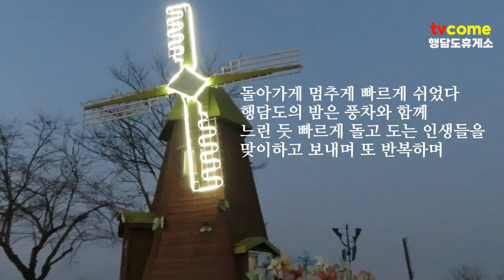김대응 시인의 시, “행담도에 풍차는 무엇을 하고 있을까” | 행담도휴게소 밤 풍차가 있는 풍경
■ 행담도에 풍차는 무엇을 하고 있을까

시/김대응

그곳에는 풍차가 있다
아주 느리게 돌아가는 풍차
사람들은 있는지도 모르고
바삐 지나가는 그곳에
나는 풍차를 바라보고 있었다
춥다 추워 빨리 가자
모두가 바쁘다 바빠 지나가는 곳
바다 바람 소리 세게 불고
시끄럽다고나 해야 할까
귀에 익숙한 들을 수밖에 없는
습관의 자동차소리 들리든 말든
우린 할 말을 하곤 한다
풍차와 비교할 수 없이
신바람으로 돌아가는 바람개비 소리
바닷바람은 모두를 일깨운다
돌아가게 멈추게 빠르게 쉬었다
행담도의 밤은 풍차와 함께
느린 듯 빠르게 돌고 도는 인생들을
맞이하고 보내며 또 반복하며
빛의 안녕을 기원하고 있는 듯
풍차는 누가 보든 보지 않아도
그대로 돌고 돌고 있을 것이다

[소식] 김대응 시집 「뭉클」 교보문고에서 판매중입니다 꼭 클릭 ☞